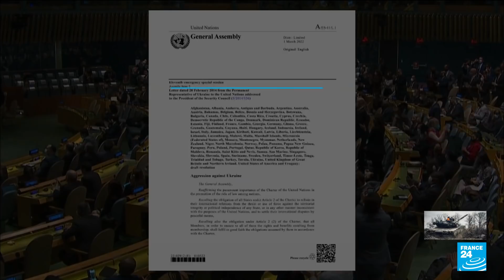UN General Assembly: 141 countries demand Russia withdraw from Ukraine • FRANCE 24 English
The UN General Assembly voted to reprimand Russia for the invasion. The resolution was supported by 141 of the assembly's 193 members.